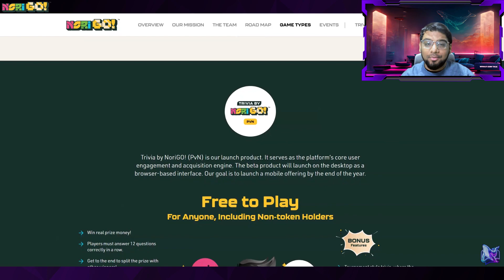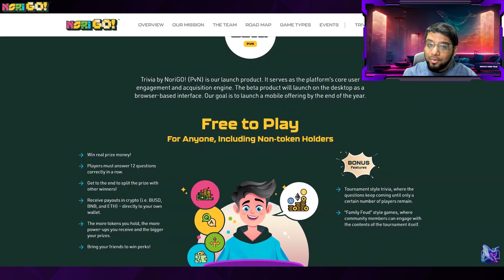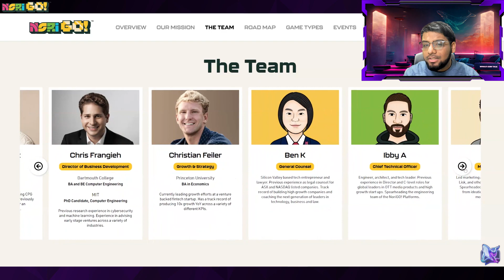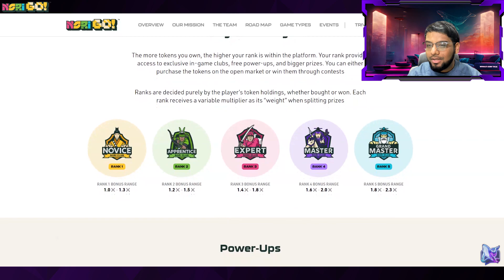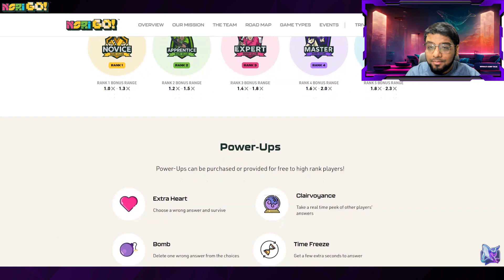Join the Fun and Win Cash Prizes with NoriGO!'s Trivia - Free to Play for Everyone!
Join the fun and win real crypto with NoriGO!'s Trivia game! This free-to-play skill-based social gaming platform allows players to compete against the platform or other players to win cash prizes. Trivia by NoriGO! is the launch product and serves as the platform's core user engagement and acquisition engine.

Answer 12 questions correctly in a row to get to the end and split the prize with other winners. Plus, players receive payouts in crypto (i.e., BUSD, BNB, and ETH) directly to their own wallets. The more tokens a player holds, the more power-ups they receive, and the bigger their prizes.

Play now and experience the premier gaming experience that rewards players based on their knowledge and ability!

Intro: 0:00
Where to purchase: 1:35
Team: 2:46
What’s Unique about NoriGo: 3:00
Outro: 4:50